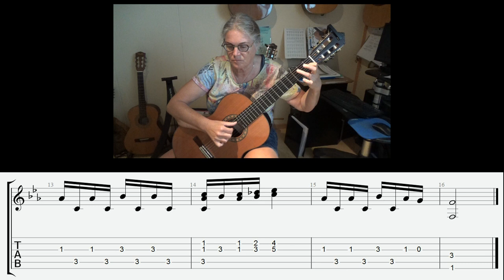Watersnuffel (Common Blue Damselfy) - Sylvia Molenberg, with tabs and slices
1 of 4 songs about dragonflies: common blue damselfly